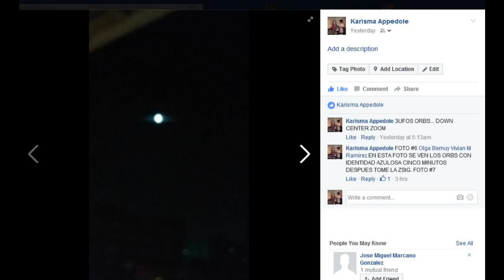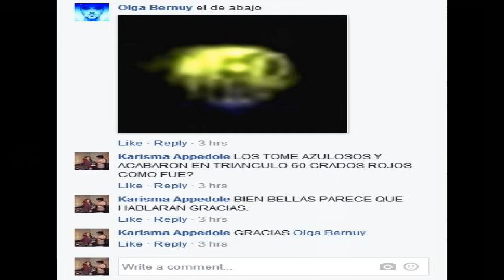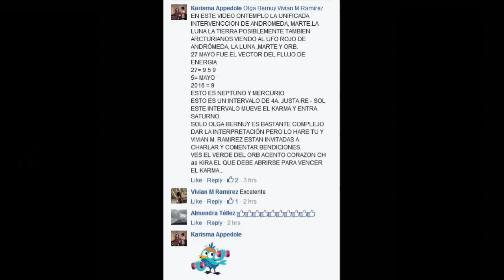ORBS-NAVES FRECUENCIAS CHARLAS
EN ESTE VIDEO RECIBIMOS EL BAÑO VIBRATORIO PARA RECALIBRSR NUESTROS CHAKRAS, ADN Y CONSCIENCIA AYUDADOS POR NUESTROS HERM AS NOS ESTELARES
KARISMA APPEDOLE, OLGA BERNUY Y VIVIAN M. RAMIREZ